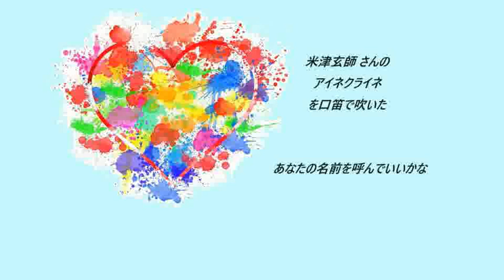口笛で吹いた アイネクライネ 米津玄師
作詞：Kenshi Yonezu
作曲：Kenshi Yonezu
編曲：蔦谷好位置・米津玄師